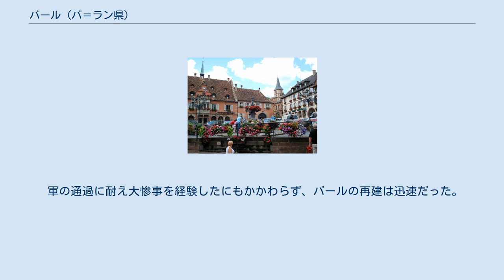バール (バ＝ラン県)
バール （Barr、アルザス語:Borr）は、フランス、グラン・テスト地域圏、バ＝ラン県のコミューン。
 バールはヴォージュ山脈に含まれるサント＝オディール山の麓にある。
オベルネの8km南にある。
アンドロー川の支流キルネック川が流れる。
バールは100年をこえるアルザス最古のワイン祭りから「アルザスのブドウ栽培の首都」と呼ばれ、そして毎年10月最初の週末に催される歴史ある収穫祭で知られている。
バールで生産されるキルシュベール・ド・バール（fr）は、AOC指定されている白ワインである。
 まちの中心部から8分ほどで、TERアルザスの路線が停車するバール駅がある。
オートルートのA35が通る。
 最も古くに村についての記述がなされたのは788年以降で、Barruという名であった。
鉄器時代や青銅器時代の出土品があることから、歴史家はこの地には先史時代から定住がなされていたとしている。
 元々村は神聖ローマ帝国の所有であり、まちは1522年にハプスブルク家からニコラス・ジーグラーに割譲された。
3年後にはジーグラーの完全私有地となった。
その後ジーグラーの息子の代になって村はストラスブール市へ売却された。
そのために新教徒のストラスブールとカトリック教徒のロレーヌとで争いが起きるとバールはストラスブールの側に立たねばならなかった。
1592年、城、コミューン庁舎、70軒の住宅が焼かれ、多くの人々が拷問を受けた。
 三十年戦争においてバールは神聖ローマ軍、スウェーデン軍、フランス軍に苦しめられたが、周りの村よりも規模は小さかった。
ストラスブール市とルイ14世との対立が起きると、フランス軍に村は占領された。
村の火災を起こした報復として、住民によって軍人が殺害されている。
 軍の通過に耐え大惨事を経験したにもかかわらず、バールの再建は迅速だった。
 参照元:EhessとINSEE ·